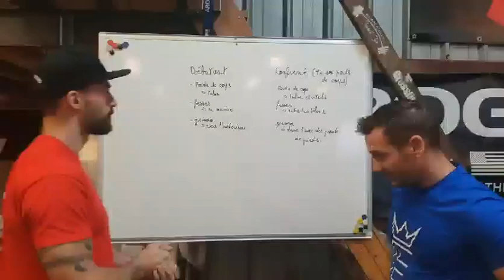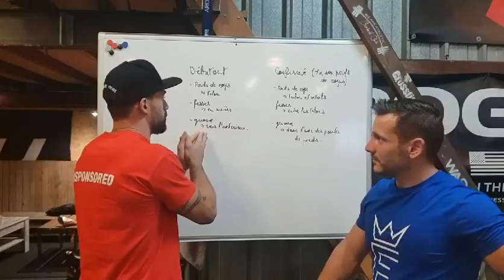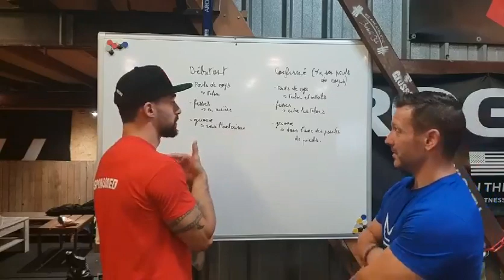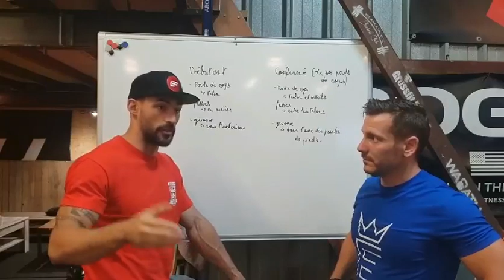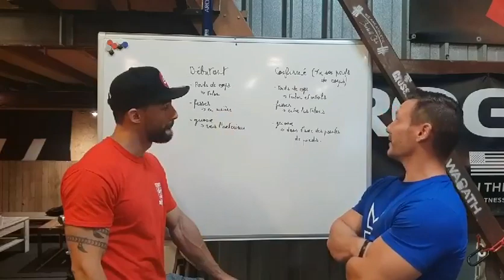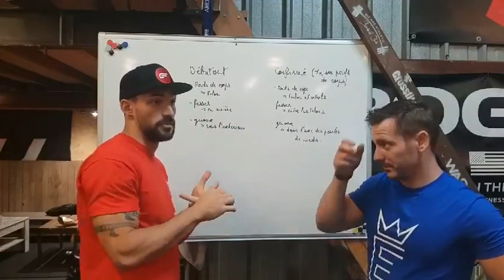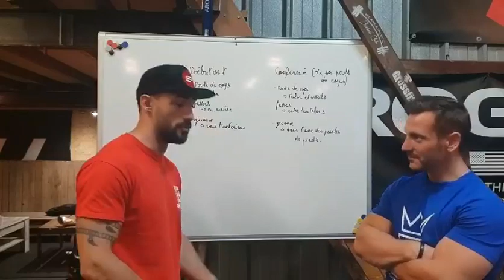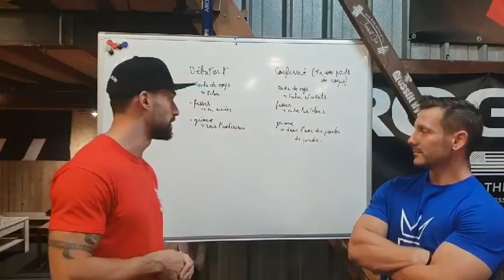🤜🤜TECHNIQUE SQUAT pour le CrossFit et l’haltérophilie🤛🤛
PARCE QUE LA Y EN A ASSEZ 😡🤬😠🤬😤

avec Benjamin Hennequin Vice Champion du Monde d'Halterophilie

Desole mais là c'est trop.🤬😤🤬

Depuis le deconfinement. C'est la débandade

Je vois tout le monde qui veut faire du lourd.
Trop qui font n'importe quoi😤😡😤

Je vois trop de coachs niveau Bac -2
Et qui explique le squat de maniere criminel 👿💀☠

On va remettre les choses à leur place
Cette video date mais elle sera encore d'actualité tant que vous aurez 2 jambes et un tronc

Partage qu'on sauve un max de gens